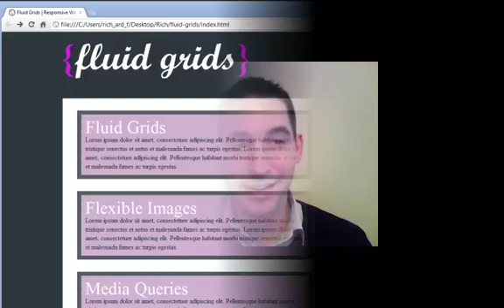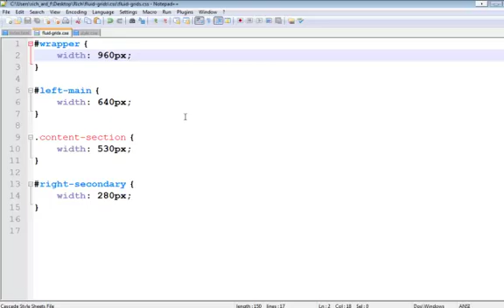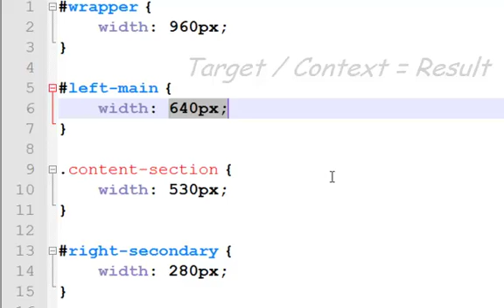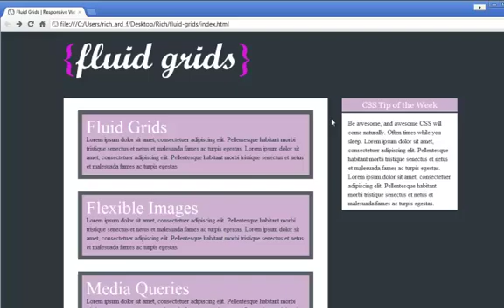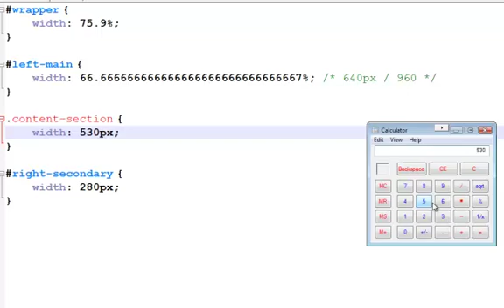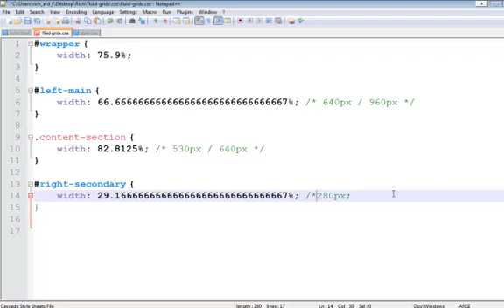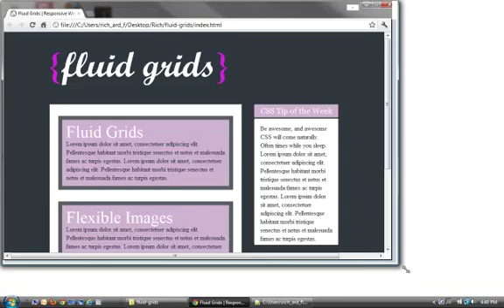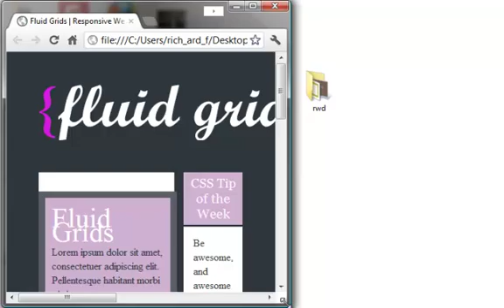Designing a Fluid Grid Layout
This video explains how to convert a fixed width pixel based layout in to a fluid width percentage based layout.